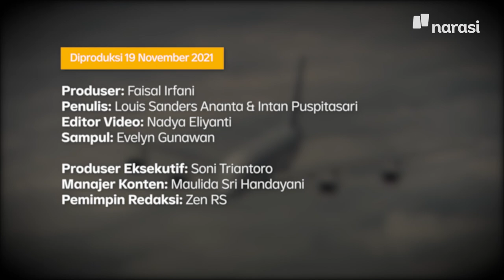Mengenal Airbus yang Dipesan Menhan Prabowo | Tech It Easy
AIRBUS YANG DIPESAN MENHAN PRABOWO SECANGGIH APA?

Kementerian Pertahanan RI memesan pesawat Airbus A400M yang katanya, sih, bisa menempuh jarak jauh dan mendarat di medan ekstrem seperti di lokasi bencana.⁣

Menhan Prabowo Subianto juga bilang kalau pesawat ini akan meningkatkan kemampuan taktis Angkatan Udara Indonesia.⁣

Hmm, emangnya seandal apa, sih, pesawat ini?

(Narasi)